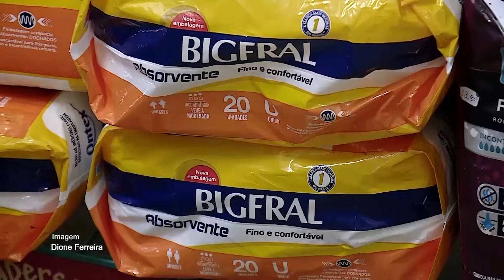AlegoNews - Dignidade Menstrual - Distribuição gratuita de absorventes 30/03/2022 v2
Deputados estaduais de Goiás aprovaram lei para que haja a distribuição gratuita de absorventes para meninas em situação de vulnerabilidade social.
Veja mais na reportagem de Andréia Santana e equipe TV Alego

AlegoNews - Dignidade Menstrual
30/03/2022 (quarta-feira)